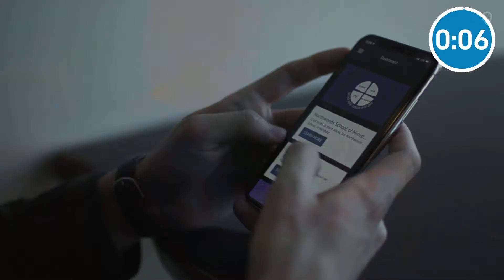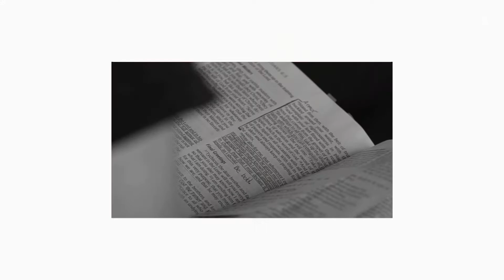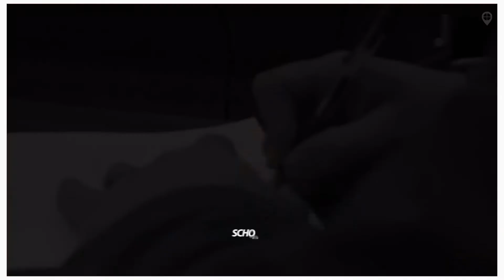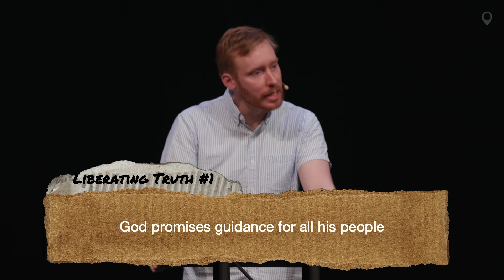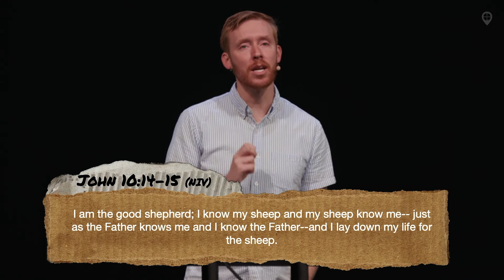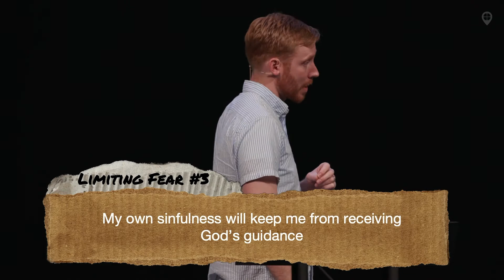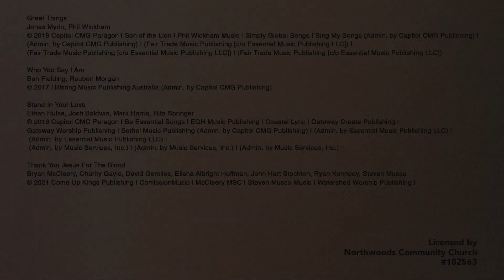The Promise of Guidance | Pastor Jon Rychener | Northwoods Community Church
The average person makes around 35,000 decisions every day. With so many decisions to be made, it’s not surprising or unusual to wonder if God concerns himself with our situation-specific guidance needs. Is he only involved with the high-level affairs of the world? Will he really give us specific guidance for daily decisions? Let’s discover why we can trust God to guide us and how his promises release us from common fears.

Life is full of questions. What career should I pursue? How do I know he’s the one? What method of schooling is best for my children? With so many decisions to make, it’s easy become fearful, worrying that one bad choice or one wrong turn will lead us away from God’s best. Yes, we want to do what God says and go where he leads—but how do we know what or where that is? Let’s dig in and explore why we can trust God to guide us and how we can know where he’s leading.

Join us for service online every Sunday at 9am (CST) and 11am (CST)

If you would like to support Northwoods financially you can give through the Northwoods app, or online through our website by clicking Text ‘GIVE’ to to give using your mobile device.

Northwoods Community Church Mission: Inviting broken-world people to experience complete freedom in Christ Jesus

0:00 - Service Intro
4:02 - Great Things (Phil Wickham)
8:25 - Who You Say I Am (Hillsong Worship)
13:44 - Stand in Your Love (Bethel Music)
20:12 - Thank You Jesus for the Blood (Charity Gayle)
27:46 - Announcements
36:02 - Message
50:30 - Limiting Fear #1
54:21 - Liberating Truth #1
54:48 - Limiting Fear #2
58:21 - Liberating Truth #2
58:48 - Limiting Fear #3
1:03:14 - Liberating Truth #3
1:03:59 - Limiting Fear #4
1:10:44 - Liberating Truth #4